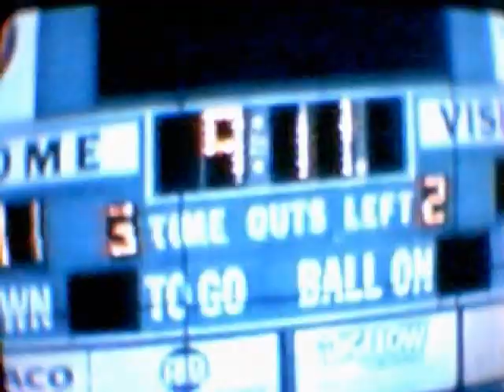Glenville 2005 kicking season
2005 was one of the best years of Glenvilles football season.